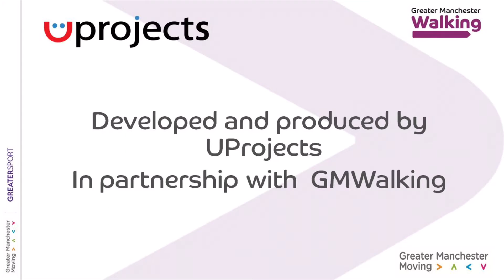1. Why Choose Walking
Creating Walking Champions going informal walking